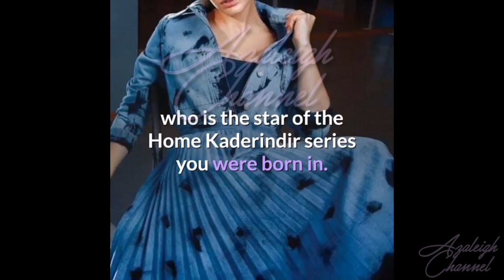Özdemir lost his heart to social worker Yaman Taciroğlu.